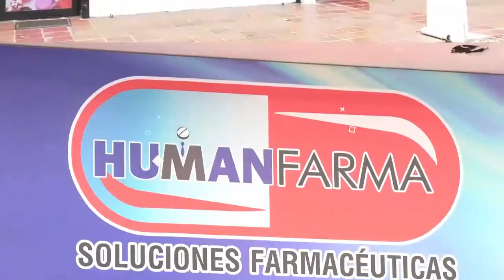DESARTICULAN A LA BANDA DEL 6